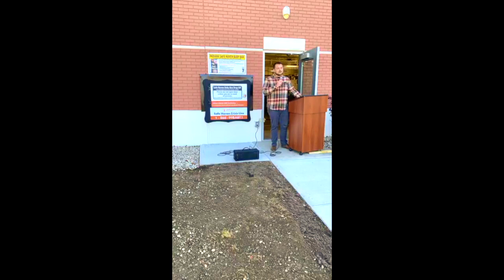Pastor Ben Blesses Safe Haven Baby Box #47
Pastor Ben Faust Blesses the 47th Baby Box in the nation on Friday October 16, 2020 in Lebanon, Indiana. His prayer was nothing short of powerful!